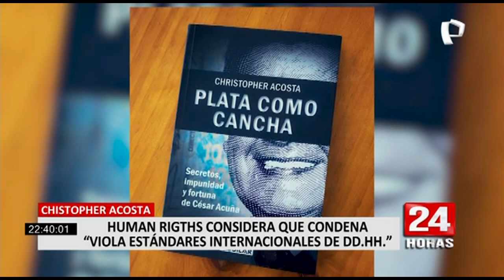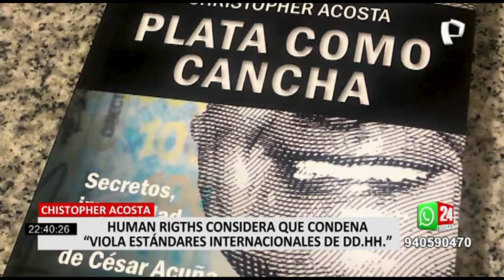Christopher Acosta: Human Rigths considera que condena “viola estándares internacionales de DD.HH”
Tras la sentencia del Poder Judicial en condenar a Christopher Acosta a dos años de cárcel suspendida y un pago de reparación de 400 mil soles por supuestamente dañar la honra del excandidato presidencial, César  Acuña, el director de la División de las Américas de Human Rights Watch, José Miguel Vivanco, consideró este hecho como un grave ataque a la libertad de prensa.

“Se trata de un atentado contra la libertad de prensa, es un decisión que viola estándares internacionales de los derechos humanos”, señaló.

Human Rights Watch es una prestigiosa organización se dedica a la investigación y defensa de los derechos humanos a nivel internacional.

CASO CHRISTOPHER ACOSTA

Cabe recordar que la mañana del pasado lunes 10, el juez Raúl Jesús Vega, del 30° Juzgado Penal Liquidador de la Corte Superior de Justicia de Lima, dictó una condena contra el periodista Christopher Acosta por la publicación del libro ‘Plata como cancha’.

En la sentencia también se incluyó al editor del libro del periodista, Jerónimo Pimentel y la casa editora Penguin Random House.